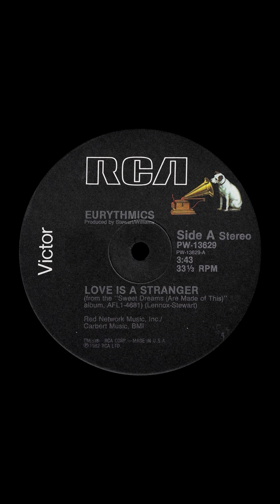Eurythmics – Love Is A Stranger